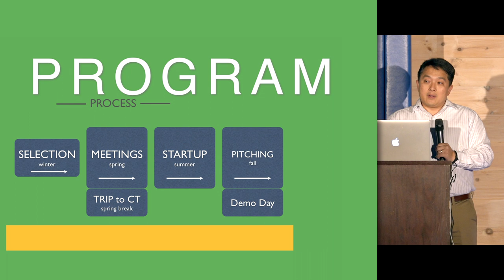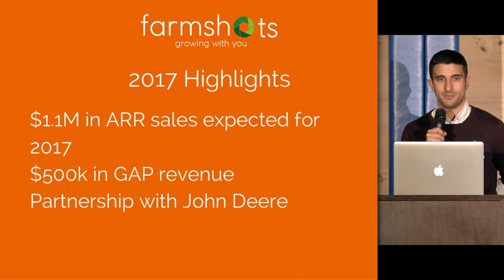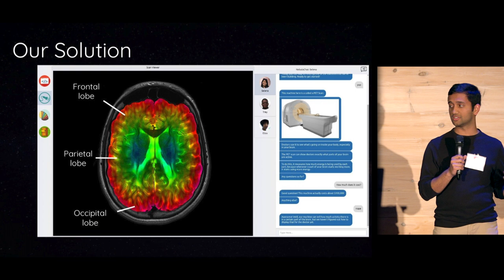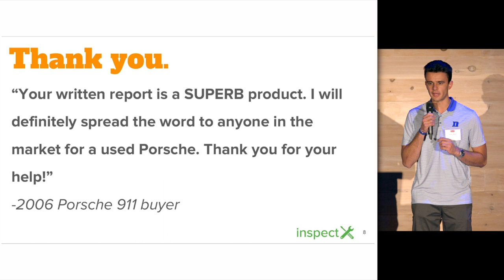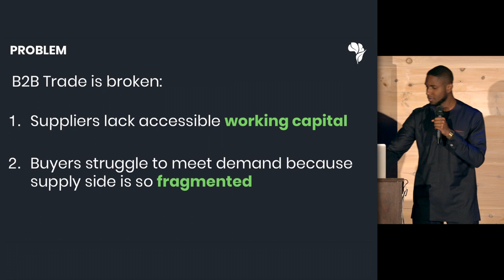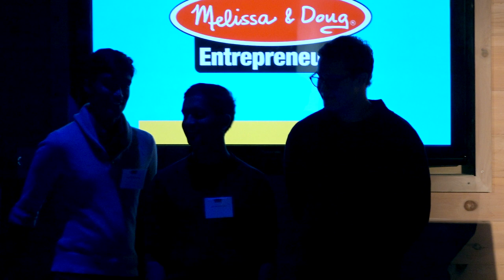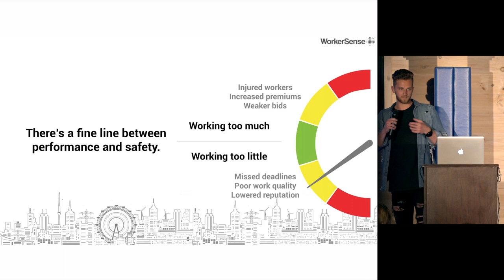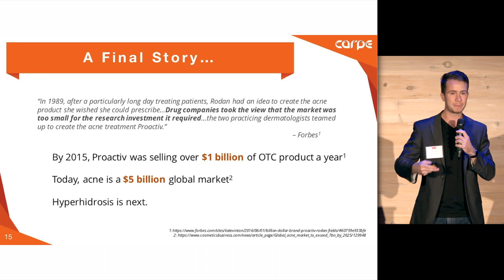Melissa & Doug Entrepreneurs Demo Day 2017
Duke alumni, students and staff gathered in Westport, Connecticut to celebrate the Demo Day 2017 for the fourth cohort of the program.